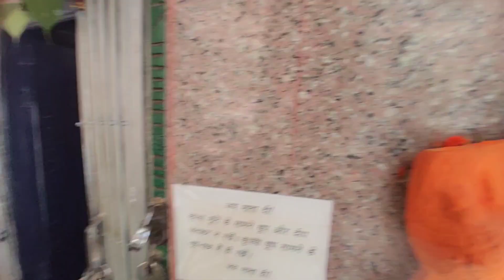नवरात्रि का अंतिम दिन//देवी-देवता का मिलन🙏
I hope enjoyed this vlog

aaj ka vlog last navratre ka hai. or mata G ke mandir me bhandara rakha gya tha. to hum log sbhi gye or havan path kiya. or ma ke bhajan gaye. or devi or devta G ka milan hua. plz vlog ko jarur dekhen or share kre.